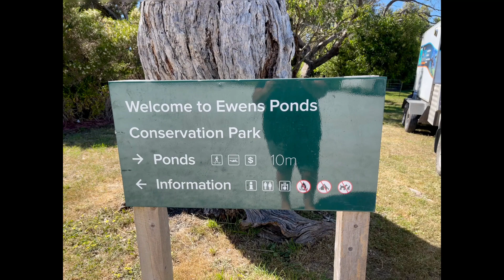SNORKELING EWENS PONDS.....UNDERWATER GARDENS IN A SINKHOLE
Is 14C water too cold ? Don a Wetsuit and swim for an hour through 3 Sinkholes via connecting Channels to see the most Magical Underwater Gardens.
Ewen Ponds Conservation park is situated 25kms south of Mount Gambier and 8.4kms east of Port McDonnell. NOT to be missed.
 Licenced Divers also catered for.